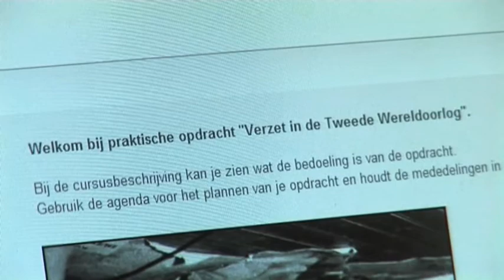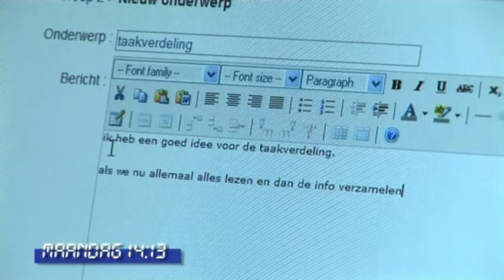Computerondersteund samenwerkend leren - Praktijksituatie 4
In deze situatie werken de vier leerlingen ieder op school, maar buiten de les aan de opdracht. Ze communiceren met elkaar door op een forum berichten achter te laten.